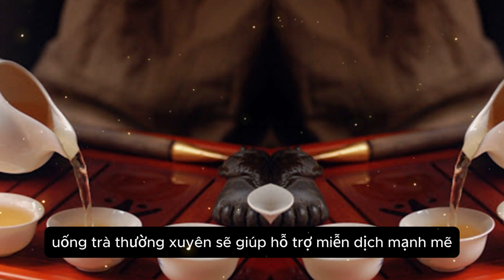Người uống trà thường xuyên và người không uống trà, ai sống thọ hơn: Nghiên cứu 100.000 người